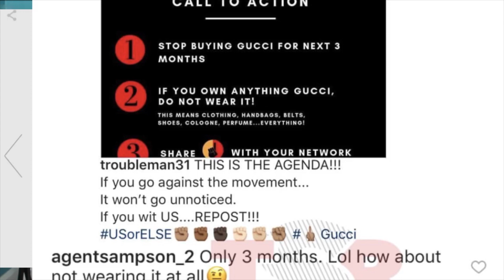T.i calls to band Gucci for 3 months for using black face in their clothing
*** FOLLOW ME ***